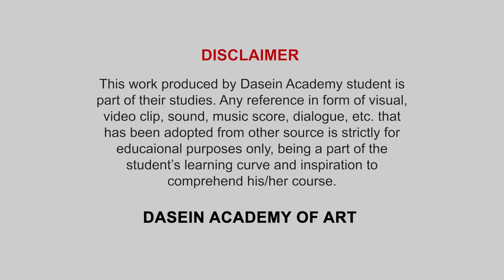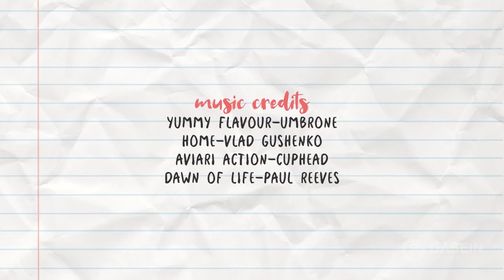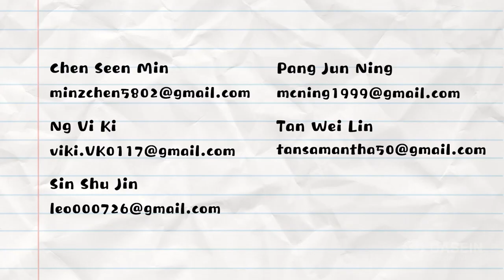Students Final Showreel: "Enlighten" | Dasein Animation program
Dasein Academy DAN 183 - StudioWork | Students Final Showreel

All works are copyrighted to the artist(s) and Dasein Academy of Art.

Dasein Academy of Art is a private art college in Malaysia with 25 years of creative and academic excellence. The college is accredited with MQA and recognised by the Ministry of Education. We offer Diploma in Animation / Illustration / Graphic Design / Digital Media / Fine Art with intakes in January, May and September every year.